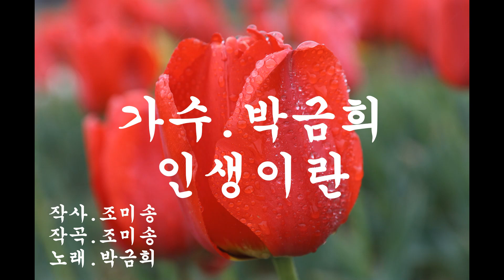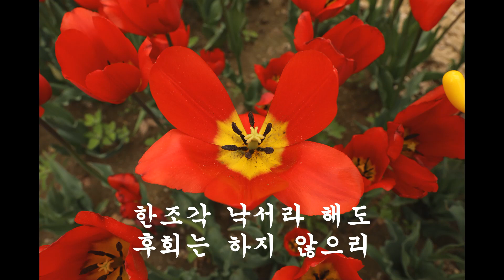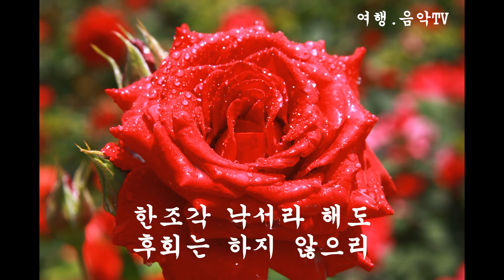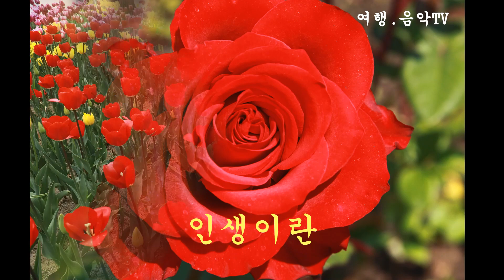가수/박금희/인생이란/작사.작곡.조미송/(꽃)/2023.05.12.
영상 즐거우셨으면 구독신청과 엄지척 부탁드립니다.